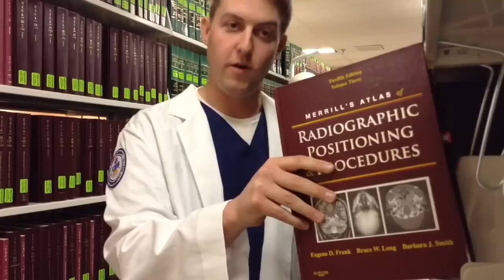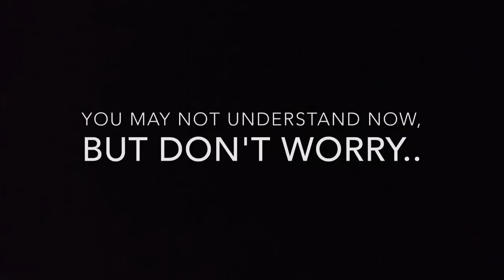The Fresh Prince Supervision Song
The Northern Essex Community College Radiologic Technology Class of 2016 proudly presents an educational rap about our program's supervision policies. Share and enjoy!

NECC Radiologic Technology
Lawrence, Massachusetts
For Radiologic Procedures III

MUSIC
Uptown Funk (feat. Bruno Mars) - Mark Ronson. "Uptown Special." 2015.
Fresh Prince of Bel Air Theme Song - Fresh Prince of Bel Air. 1990.